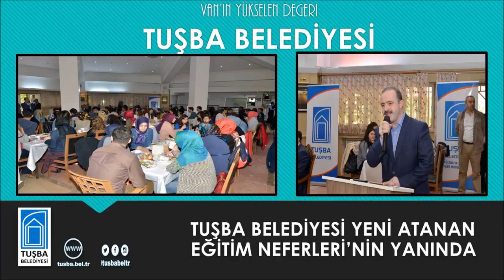Tuşba Belediyesi 50 | sosyo-kültür | 2015-2016 eğitim yılı - yeni atanan öğretmenler | 07.10.2015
Tuşba Belediyesi yeni atanan eğitim neferleri’nin yanında.